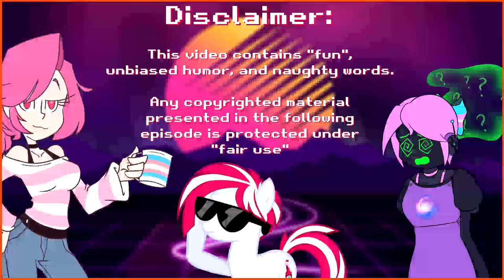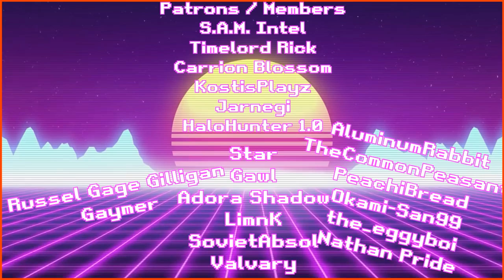Monster House: Monstrously Bad | The Butters Show Ep-14 | FuchsiaButter